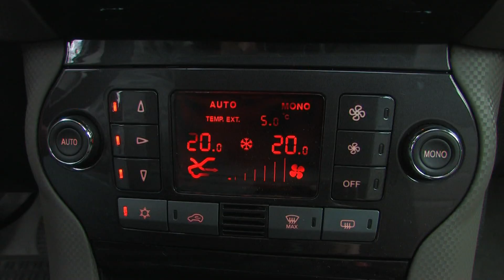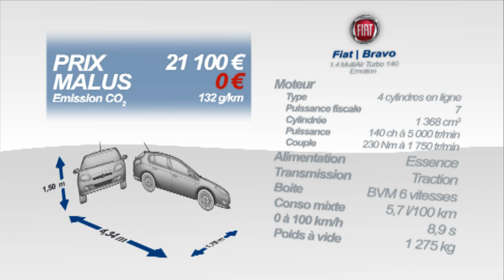Essai Fiat Bravo 1.4L MultiAir Turbo Emotion 140ch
Essai de la Fiat Bravo. Sur le marché des compactes, la concurrence est rude avec notamment la citroen c4, la golf ou autre renault mégane. L'italienne propose une ligne séduisante et une motorisation intéressante avec son 1.4l multiair turbo de 140ch. A l'intérieur, la finition évolue mais attention a quelques assemblages. Le coffre est correct et plus grand que celui de la golf. Sur la route, le moteur se montre performant mais attention au manque de disponibilité à faible régime.